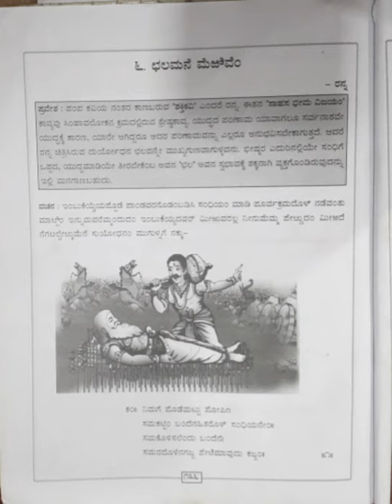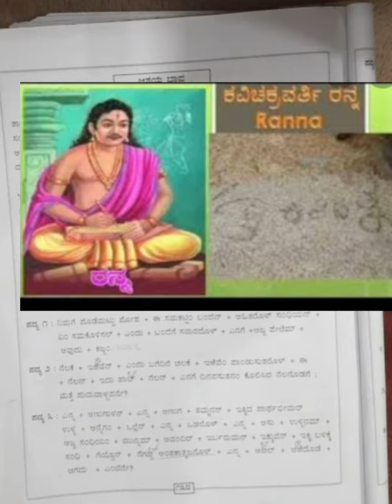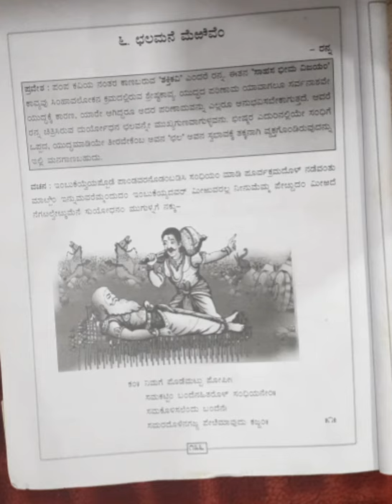ತರಗತಿ -10 ವಿಷಯ -ಕನ್ನಡ ಪದ್ಯ -6 ಛಲಮನೆ ಮೆರೆವೆಂ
ವಿಷಯ -ಕನ್ನಡ
ಪದ್ಯ -6 ಛಲಮನೆ  ಮೆರೆವೆಂ